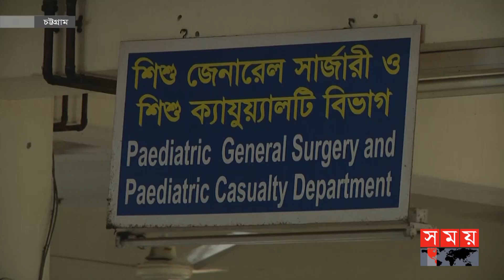সাংবাদিককে ছোঁড়া গু'লি লাগলো ৫ বছরের শিশুর গায়ে! | Chattogram News | Journalist | Somoy TV